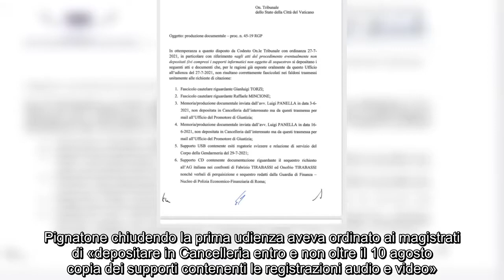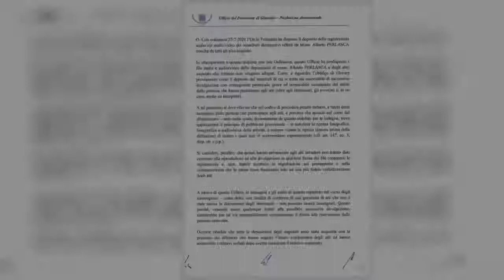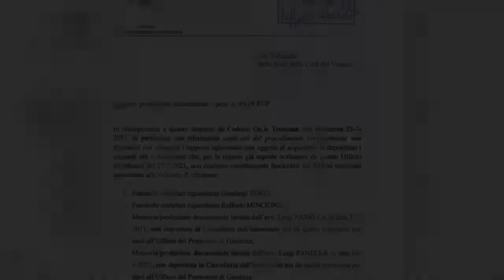Vaticano, no dei pm a Pignatone: non depositeremo il video dell'accusatore di Becciu